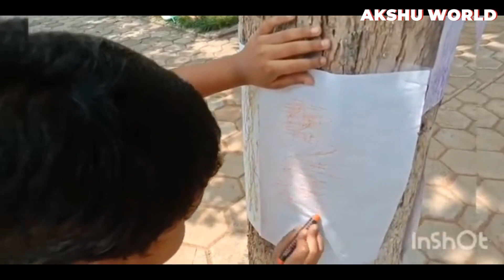DIY 3 Cool paintings ‐ BARK, SHADOW,PENDULUM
Akshu and her two friends Sai and Adharsh experiance 3 cool painting techniques: Bark Trace Painting, Shadow Trace Painting and Pendulum Painting. Its so much fun when you do outdoors.